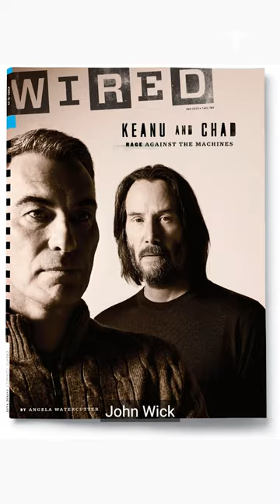Keanu Reeves Thinks Deepfakes Are ‘Scary’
In a recent interview with Wired ahead of the release of his latest film “John Wick: Chapter 4”, actor Keanu Reeves revealed he’s taking a stand against deepfake technology. He confirmed that his movie contracts contain a clause preventing studios from digitally manipulating his performances. According to Reeves, we’re being confronted by the value of what is real.